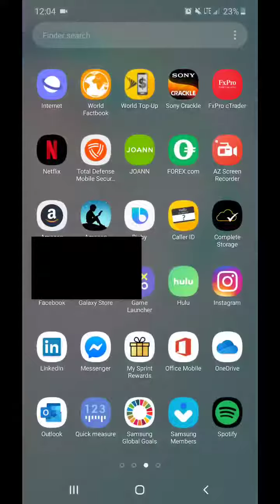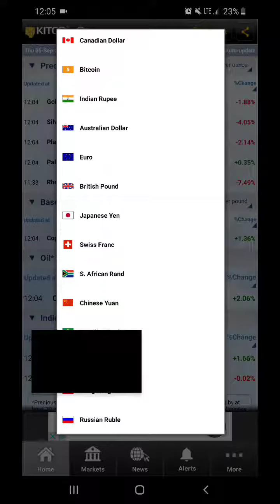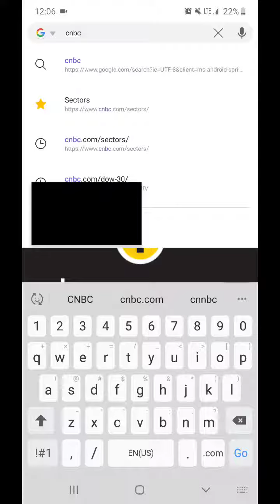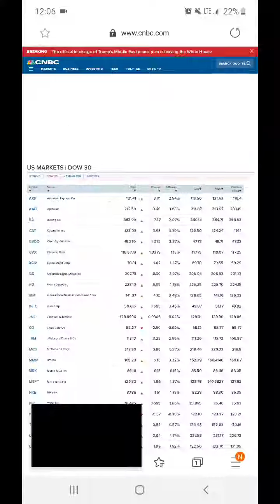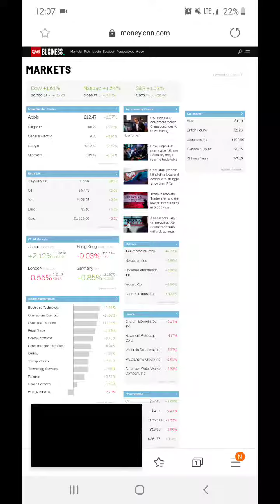AWORLD OF LYING SCAMS